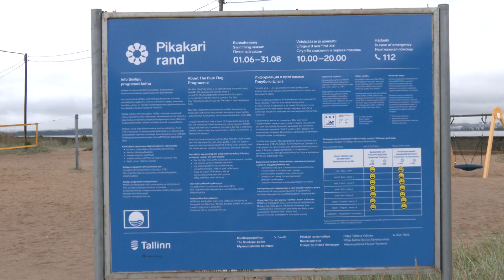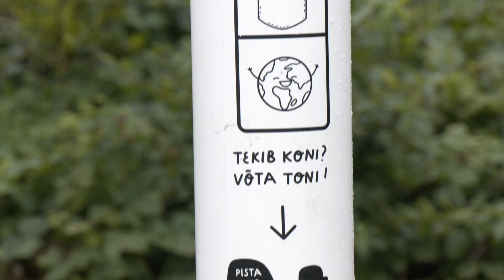31.08.2023 - Tänasest algas rahvusvaheline kampaania „Save Our Sea“